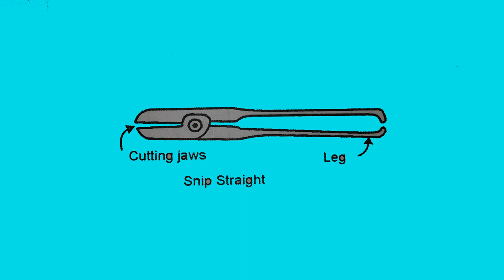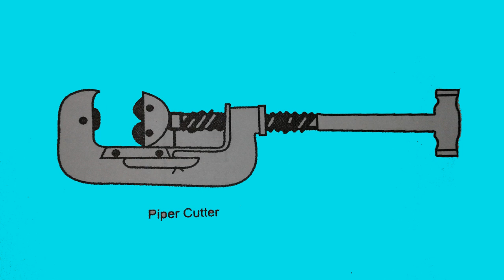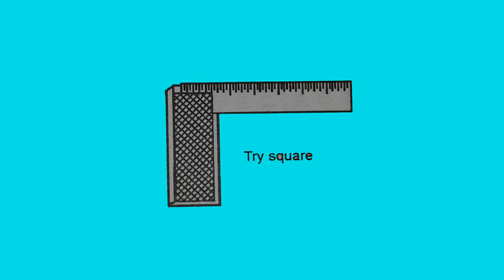Electrical tools names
The video is about information of electrical tools